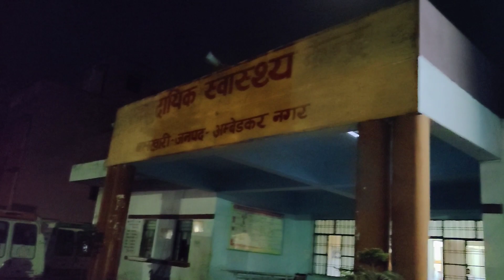बाइक सवार ने ठोका गरीब सब्जी वाले को।Bike ka accident.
Anoop chaudhary, Ambedkar Nagar, Uttar Pradesh, India.
bike accident
वीडियो देखने के लिए आप लोगों का बहुत बहुत धन्यवाद
thanks dosto 🙏🙏🙏